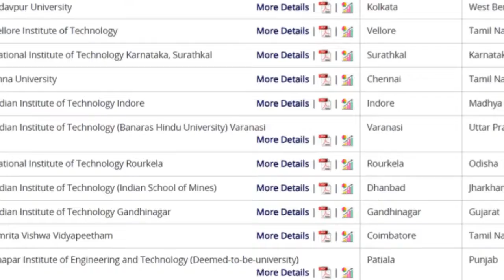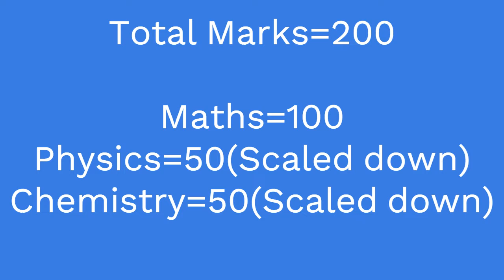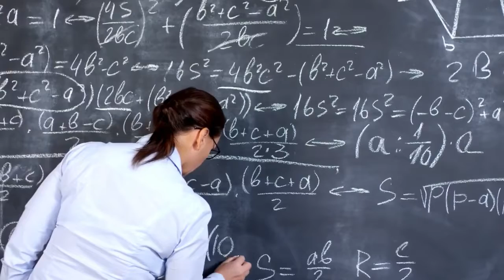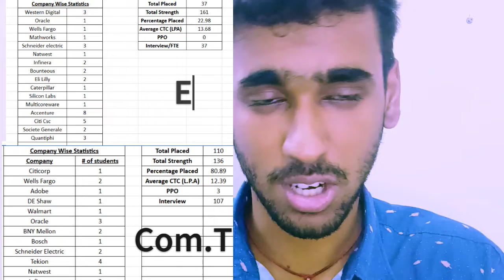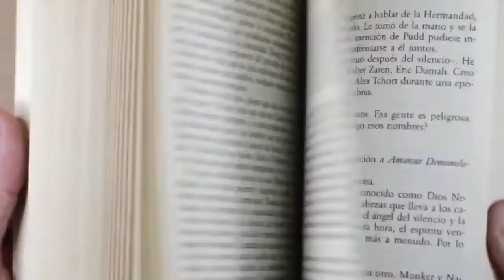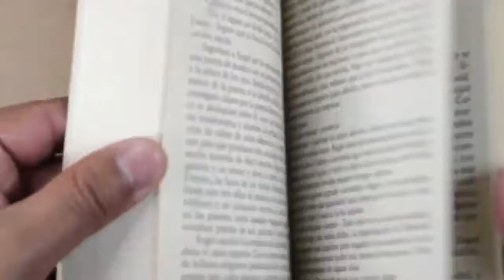Honest Review Of Top 10 Engineering Colleges in Tamil Nadu!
Title: Top 10 Engineering Colleges in Tamil Nadu - Debunking the NIRF Rankings 🔍

Description:
🔍 Are you ready to uncover the truth about the top engineering colleges in Tamil Nadu? In this eye-opening video, we delve deep into the state's educational landscape and reveal the real top 10 engineering institutions. 🎓

📚 Join us as we analyze the engineeringcolleges in TamilNadu, debunk the controversial NIRF rankings, and present you with a comprehensive list of the top institutions based on quality, faculty, facilities, and student reviews. 📊

🎯 Don't be misled by misleading rankings; make informed decisions about your education! Let's redefine excellence in education together! 🚀

0:00 Intro
1:22 10.
2:00 9.
3:36 8.
4:00 7.
5:30 6.
6:05 5.
8:10 4.
9:20 3.
10:17 2.
11:28 1.
12:15 Ending comments!

Checkout other amazing videos which might help you out!

Hey guys Hari here.I am a final year student at BITS Pilani,Goa. I host podcasts, give advice on engineering, placements and entrance examinations.

I will be a joining as a software developer at Piramal in bangalore, I want to help people out through the content and the conversations that I have.

I am also a standup comedy enthusiast and a national level table tennis player. I was the TT team captain at BITS Goa.

Tamil Nadu College Search
NIRF Ranking Controversy
Tamil Nadu Youth Education
College Campus Facilities
NIRF Ranking Truth
Tamil Nadu Higher Studies
College Search in Tamil Nadu
Academic Institutions in Tamil Nadu
Top Colleges for Engineering
Tamil Nadu Educational Choices
Future of Education in Tamil Nadu
College Rankings and Ratings
Tamil Nadu College Decision
Engineering Aspirants in Tamil Nadu
College Admission Process
Tamil Nadu Educational Landscape
Selecting the Right College
College Counseling in Tamil Nadu
College Admissions in India
Tamil Nadu College Experience
Top Engineering Courses
Evaluating College Options
Tamil Nadu College Reviews
Engineering College Admissions
Educational Quality in Tamil Nadu
Student Voice on College Choices
College Selection Criteria